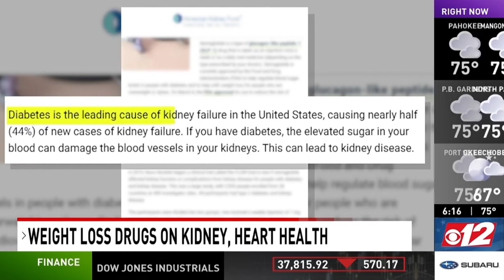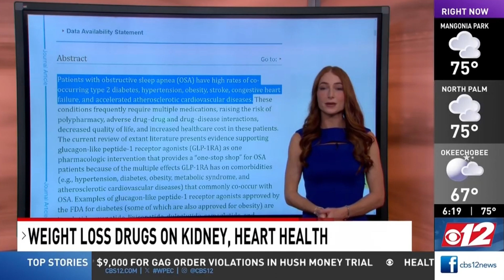Can weight loss drugs treat kidney disease?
Can weight loss drugs help with your kidney health?

Nephrologist and PalmBeachGardensMedicalCenter Chief of Staff, Dr. Abbas Rabiei talked to CBS 12 News about common kidney disease risk factors and how weight loss drugs can play a role in limiting risk.